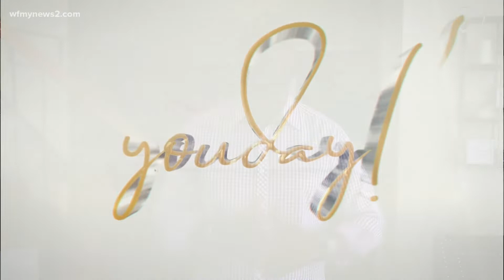Power of words: Youday!